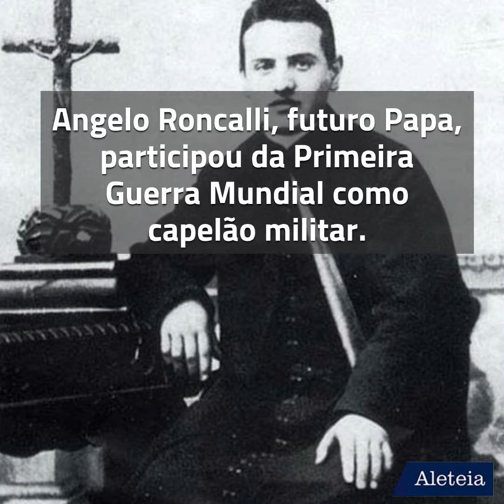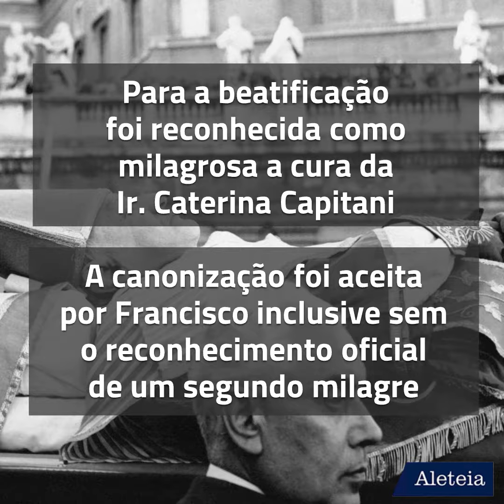11 de outubro - Festa Litúrgica de São João XXIII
Descubra cinco coisas incríveis sobre São João XXIII